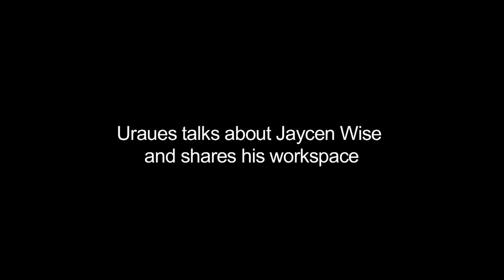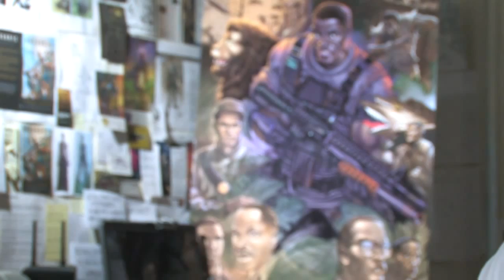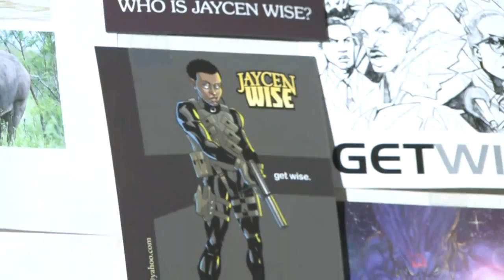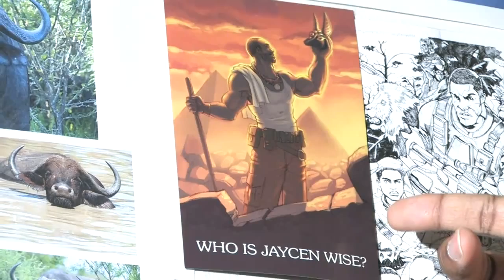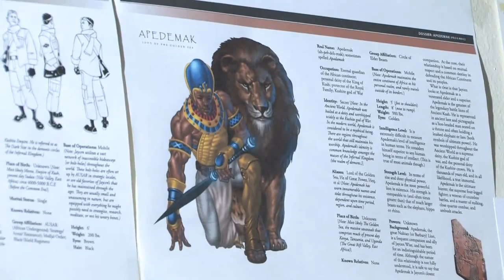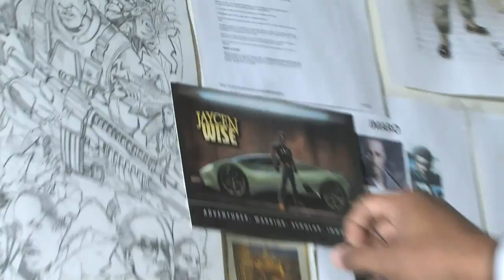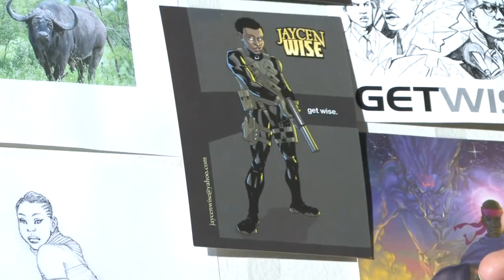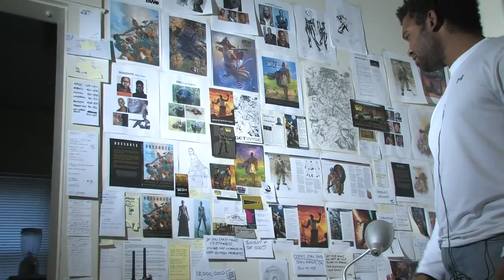Original Black Animation and Comic Books by Uraeus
Uraeus talks about Jaycen Wise and shares his workspace